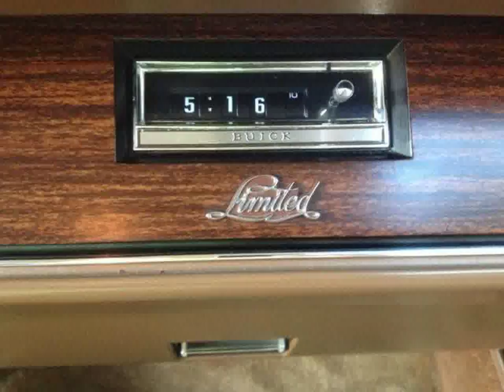All Cars of Buick Lesabre South Korea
Video material about All Cars of Buick Lesabre South Korea taken from flickr.